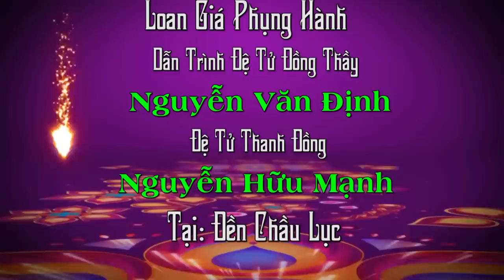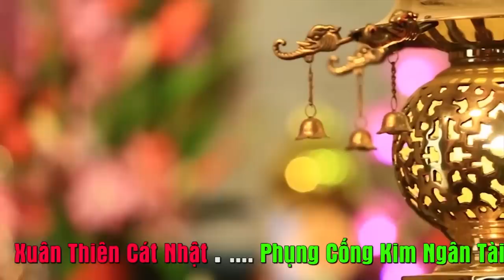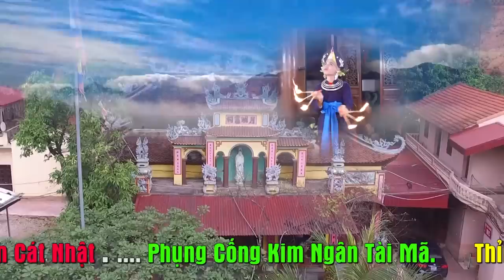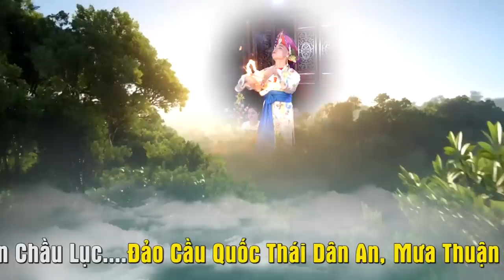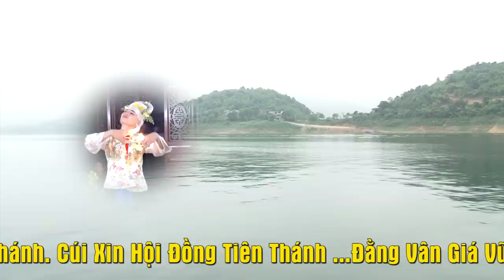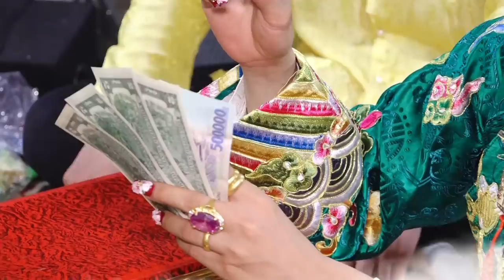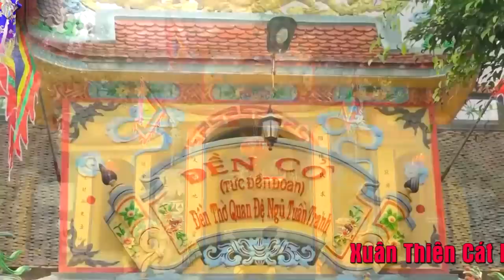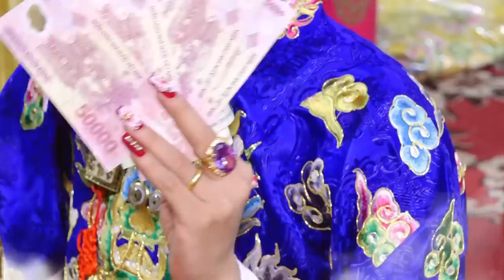Thất Khai Thân Phiến - Ngả Tam Tòa Chúa Bói. TĐ NGuyễn Hữu Mạnh Loan Giá tại đền chầu lục.p1